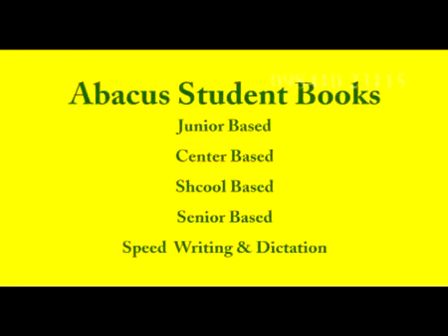Drawing Sheet Container supplier Haora CT: 9841046468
COURSE (Training)
1. Abacus
2. Vedic Maths
3. Handwriting
4. Calligraphy
5. Memory Techniques ( Kids Memory , Master Memory)
6. Kids English Program (KEP)
7. Happy Reading
8. Rubik’s Cube
9. Career counselling

We are manufacturer, wholesaler, Suppliers, Exporters, Seller, Trainer
JAYAVARAD GRAPHICS
IF U NEED
Student abacus
Teacher abacus
abacus cover
abacus pouch
abacus box
abacus books
student cap
graduation cap
student bag
flash card
teacher stopwatch
maths lab
dictation book
Handwriting book
Calligraphy book
Abacus book
Memory Techniques book
Kids Memory book
Master Memory book
Kids English Program book
Happy Reading
Rubik’s Cube
Career counselling
Multi Colour abacus
Color Abacus
Set Square
Mini Drafter
Divider
Protractor
Drawing Instruments Box
Drawing Board
Drawing Sheet Container
Scale
Chess board
Gift abacus
Graphology book
T-Shirt
Education CD
School Education CD
Mental Maths book
Math Lab
Momentos
Creativity Kits
Tamil Stories book